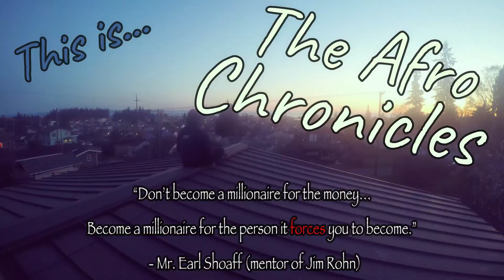Accomplishing Your Goals is Inevitable with the Right Mindset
Having a positive mindset is everything. Life will attack you, friends, family, and strangers might hate on you, the road to your goal(s) will be long and you (sometimes) are all you got. I often talk to myself to get into new adventures or talk myself out of things that are not conducive to my goals. Whatever your goals are...you got this.

-Afro Senpai

Facebook: Smile: You Are Beautiful @Afro.Senpai.YAB

EDUCATION (books that have opened my eyes and increased my earnings):
Audible Subscription: